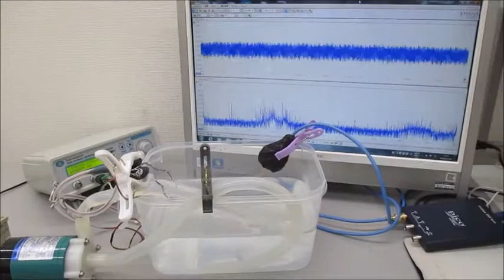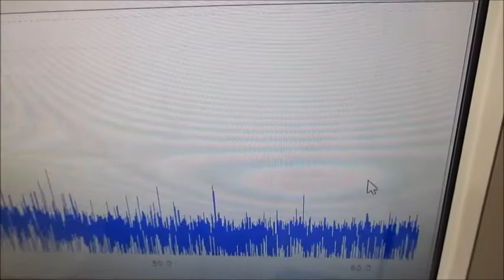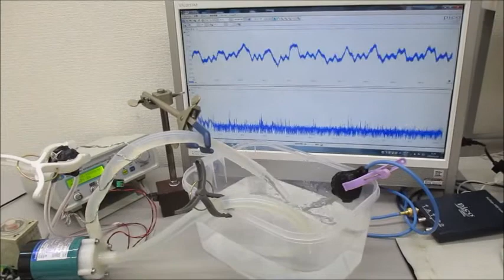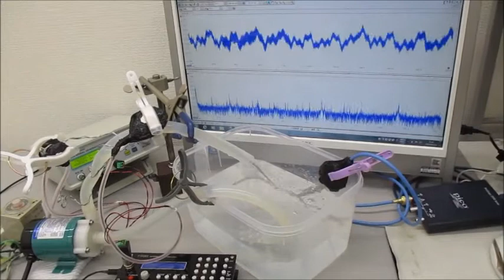超音波システムを利用した「超音波シャワー」技術